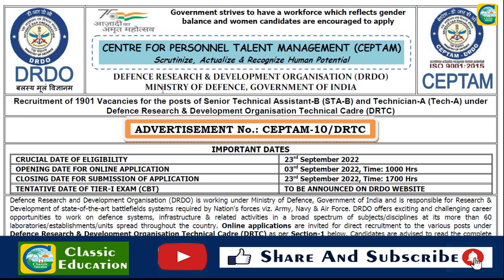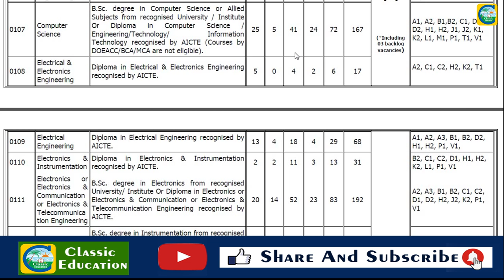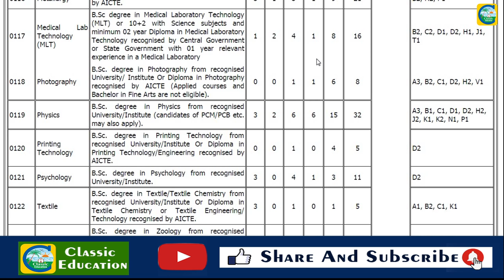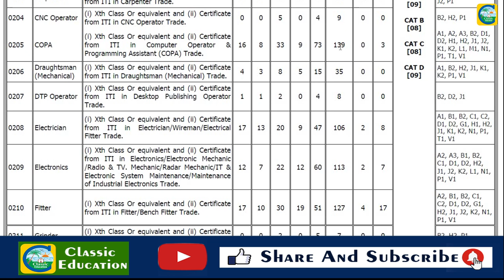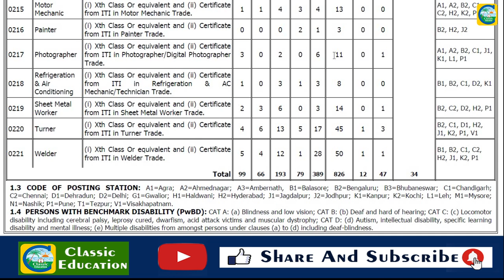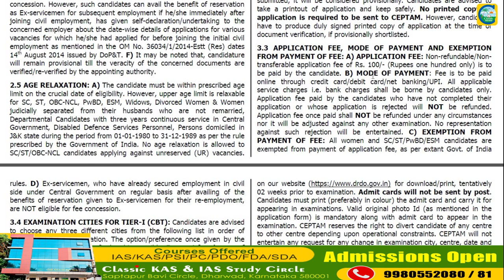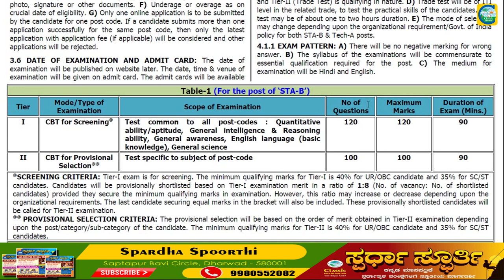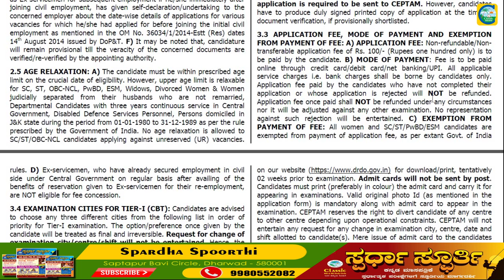DRDO||1901 JOBS||SALARY : 35,400-1,12,400||JOB JUNCTION||CLASSIC EDUCATION